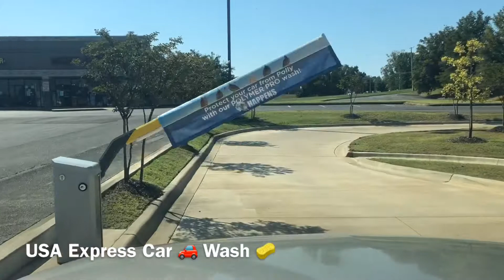YT Vlog #113 - Morning Routine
Thank You 🙏